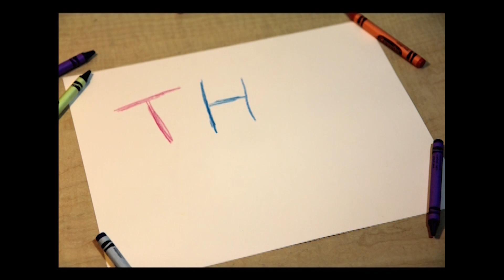Is "Guys" sexist?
In which I debate about words with myself.